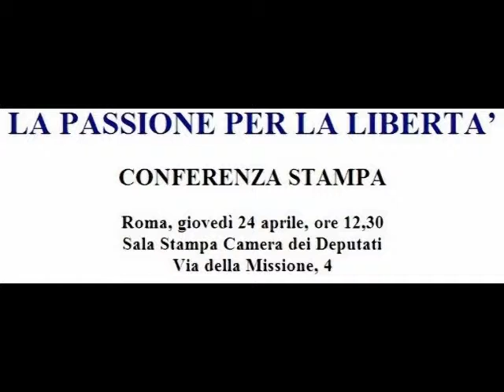Stefania Fuscagni su elezione dei Capi d'Istituto - LA PASSIONE PER LA LIBERTA'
Intervista con la Prof.ssa Stefania Fuscagni, Presidente di Società Libera ), in occasione della Conferenza Stampa "LA PASSIONE PER LA LIBERTA' ".
Roma, giovedì 24 aprile. Sala Stampa Camera dei Deputati, Via della Missione, 4.